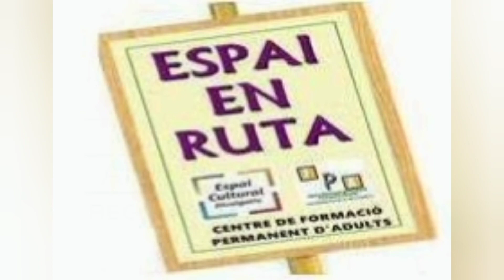10. ENTREVISTA A ENRIC MORERA (PRESIDENT DE LES CORTS VALENCIANES) DEDICADA AL PALAU REIAL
El programa "Espai en Ruta" del Centre de Formació per a Adults (FPA) de la regidoria d'Educació i Cultura va dedicar una sessió a la recuperació de les runes i la memòria del Palau Reial de València.  Des d'eixe moment, es va iniciar una campanya per a recuperar la seua memòria. Amb eixe objectiu, s'estan fent diverses entrevistes a personalitats de diferents sectors de la societat valenciana. En esta ocasió, s'ha entrevistat al president de les Corts Valencianes, el Molt Excel·lent Sr. Enric Morera i Català.